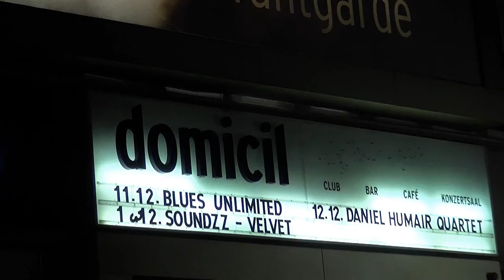Nancy Lee / Chevrolet // BLUES UNLIMITED at Domicil Dortmund 2015-12-11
Bluestrio meets Jazz & Rock
Reimund "Ferdi" Eberth (guit, voc)
Horst "Molly" Schreiber (bass, voc)
Thomas Middendorf (drums)
shooting: Frerk, Bande
edit: smb
audio: mixed & mastered by Molly